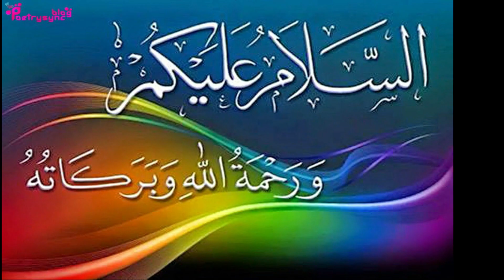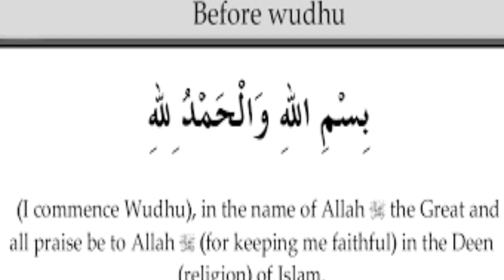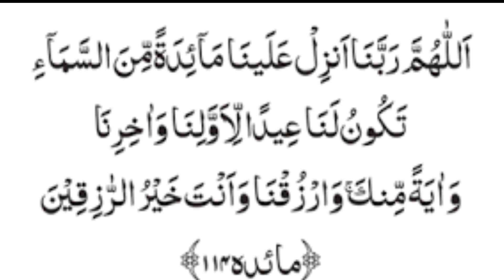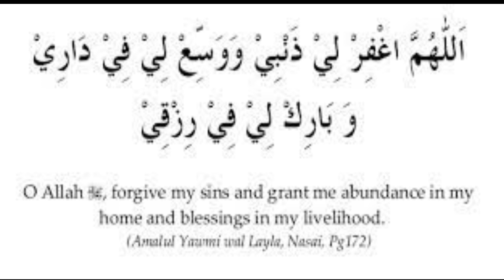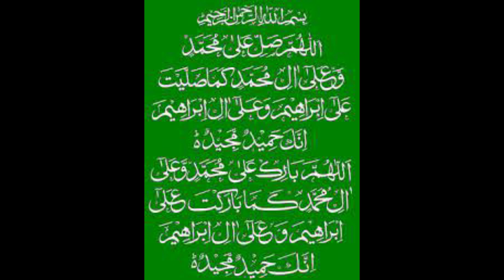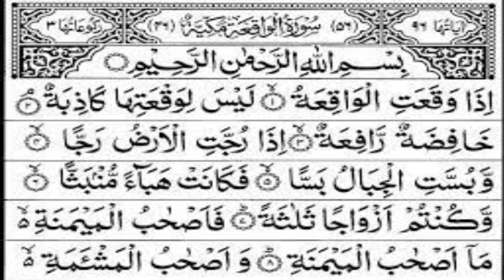Dua Of Wudu For Money, Home And Convance | Ubqari Wazaif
In this video DUA of Wudu is explained with its benefits specially for better or improve financial condition.Every body can get opportunity to perform Hajj,convance and big home by telling this dua.